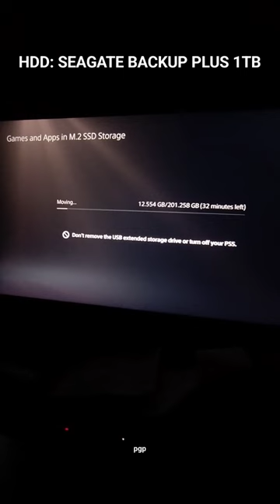Playstation 5 Internal SSD to External HDD Transfer Speed test